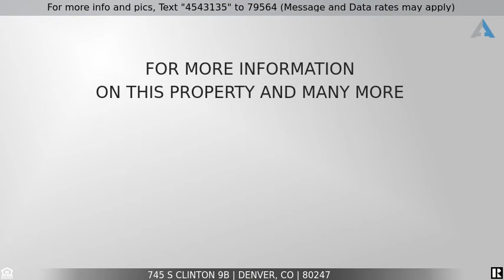Priced at $186,500 - 745 S Clinton 9B, Denver, CO 80247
For Sale: Amazing 2 bed 1 bath condo with garage spot in Denver

Beautiful and trendy Condo located in the exclusive Windsor Gardens Community. Remodeled only one year ago in 2019! Unit features; Granite countertops, new kitchen cabinets, new stainless steel appliances and eat-in dining space. New Flooring, fixtures, paint and light fixtures throughout. Condo is spacious with 2 bedrooms and a nice full bathroom. Cozy private enclosed balcony overlooking the green belt and golf side of the complex. One Car Garage #88. Exceptional HOA Amenities including; Club house with a restaurant, movie theater, pool house, sauna and concierge services. Secure access to the buildings. Convenient location close to shopping, golf course, parks and light rail station.

Listing Courtesy of: RE/MAX Associates

The content relating to real estate for sale in this Web site comes in part from elookyloo, and was released for advertising syndication by the listing broker. Real estate listings are held by brokers other than Denver Realty Group. All information provided by the listing agent/broker is deemed reliable but is not guaranteed and should be independently verified. Information current as of 7/23/2020. All properties subject to prior sales.